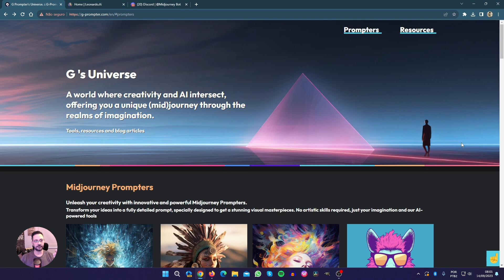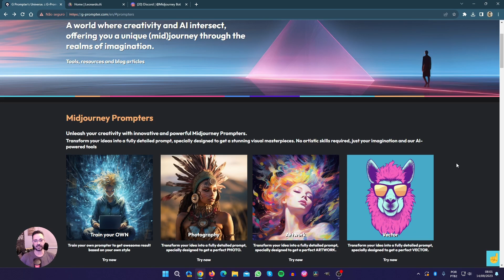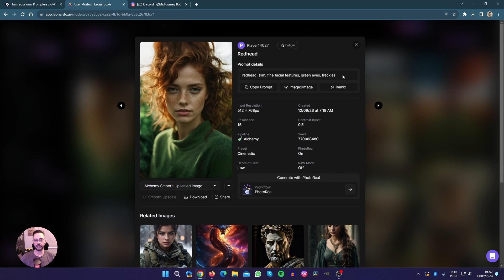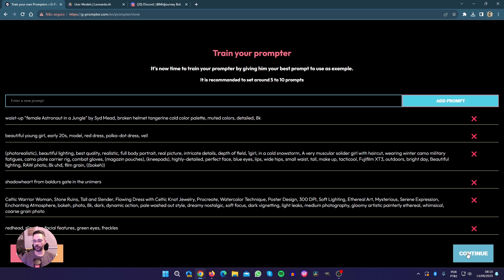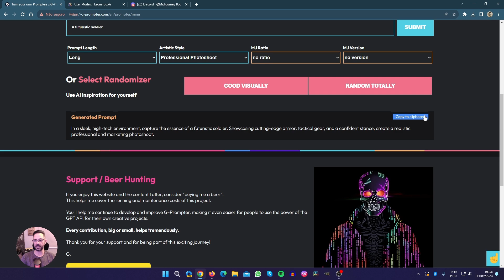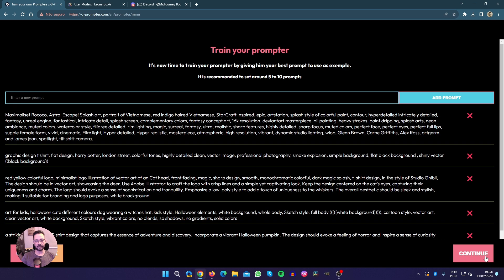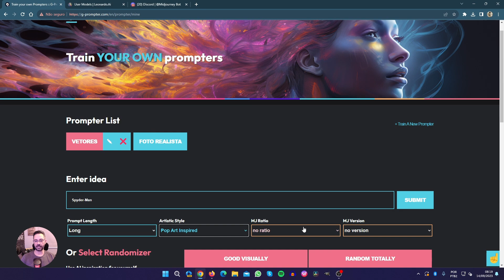NOVA ARMA SECRETA PARA CRIAR IMAGENS INCRÍVEIS GRÁTIS!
Neste vídeo, eu vou falar sobre a ferramenta G-Prompter, que ajuda a criar prompts para gerar imagens com inteligência artificial. G-Prompter é uma plataforma simplificada que permite acessar o poder da API GPT, uma tecnologia avançada de geração de texto.

Com G-Prompter, você pode facilmente gerar prompts personalizados para tarefas específicas, como fotografia ou arte digital. Por exemplo, você pode pedir ao G-Prompter para gerar um prompt para criar uma imagem de um dragão, e ele vai te dar uma frase como "Um dragão vermelho e feroz voando sobre um castelo medieval". Você pode então usar essa frase como entrada para um modelo de inteligência artificial que pode criar uma imagem a partir do texto.